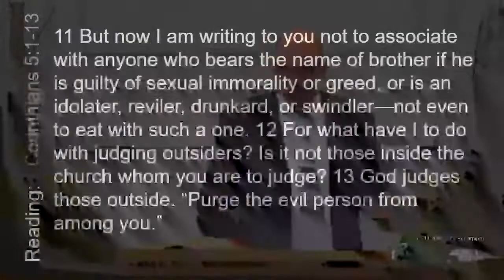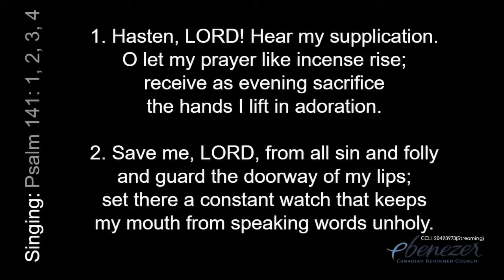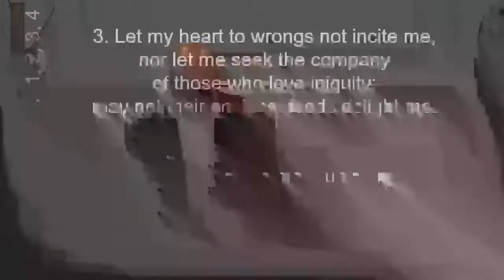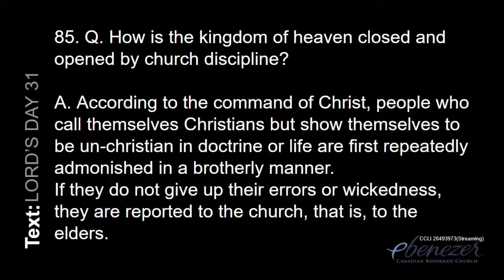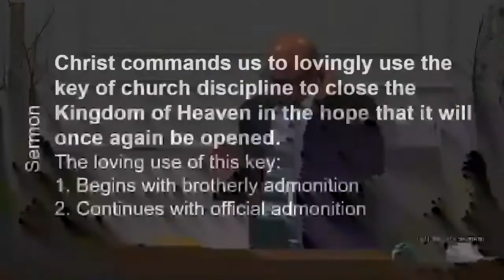Christ commands us to lovingly use the key of church discipline - Rev A B Roukema - Feb 6, 2022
Pre-Service Song - Psalm 145 (alt.) vs. 1, 2, 3
Scripture Reading: Matthew 18:10-20; 1 Corinthians 5:1-13
Congregational Singing: Psalm 141: 1, 2, 3, 4
Text: Lord’s Day 31 – Q&A 85
Sermon:
Christ commands us to lovingly use the key of church
discipline to close the Kingdom of Heaven in the hope
that it will once again be opened.
The loving use of this key:
1. Begins with brotherly admonition
2. Continues with official admonition
*Congregational Singing: Hymn 81: 1, 4, 5
(See elsewhere in the bulletin on ways in which to give)
*Congregational Singing: Hymn 5: 1, 4
*Benediction
* Please stand if you are able